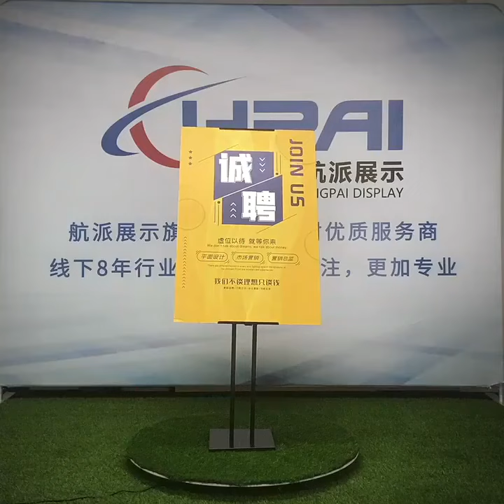Slope KT board hanging easel、poster stand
Adjustable KT Board Beveled 360 Degree Rotation Easel Stand for Store Activity and Display Frame